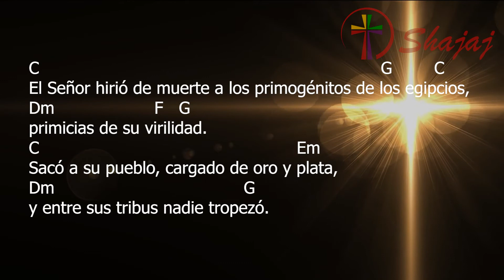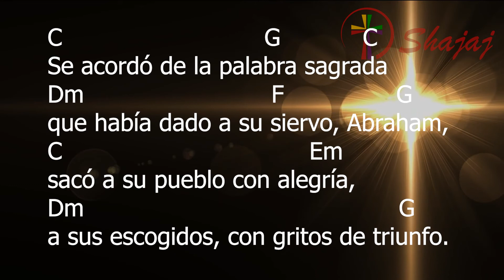Salmo 104- XXXII Sábado Ordinario-13 de Noviembre- Ciclo B- SHAJAJ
13 de Noviembre 2021

Recordemos los prodigios del Señor.

Aclamen al Señor y denle gracias,
Dm                                F       G
relaten sus prodigios a los pueblos.
C                                                      Em
Entonen en su honor himnos y cantos,
Dm                       G
celebren sus portentos.

El Señor hirió de muerte a los primogénitos de los egipcios,
primicias de su virilidad.
C                                                             Em
Sacó a su pueblo, cargado de oro y plata,
Dm                                              G
y entre sus tribus nadie tropezó.

Se acordó de la palabra sagrada
Dm                               F                   G
que había dado a su siervo, Abraham,
C                                         Em
sacó a su pueblo con alegría,
Dm                                                   G
a sus escogidos, con gritos de triunfo.